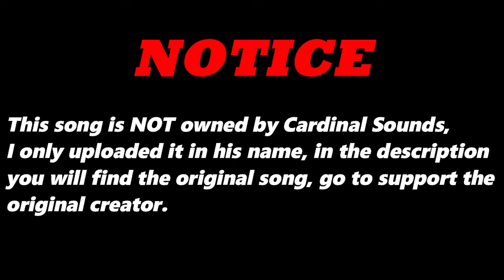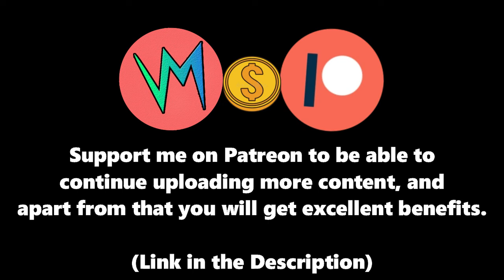Daring Crisis (Original Version) By Hans The Manz | Re-Uploaded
⬛ | Information about Cardinal Sounds:
👤 | Find the Original Song Here: ⬎
🎵 Name: Heist Me
✔️ Creator: Everet Almond
💽 Album: Heist Me
Daring Crisis (Original Version) - Hans The Manz